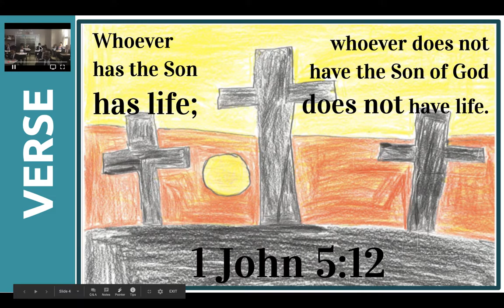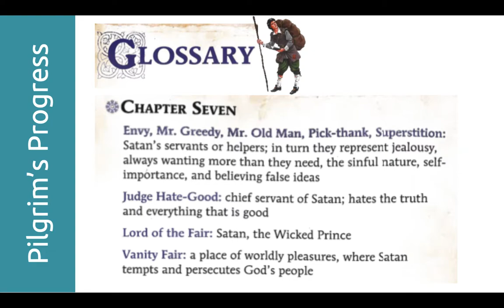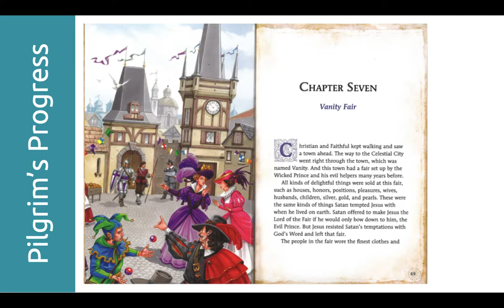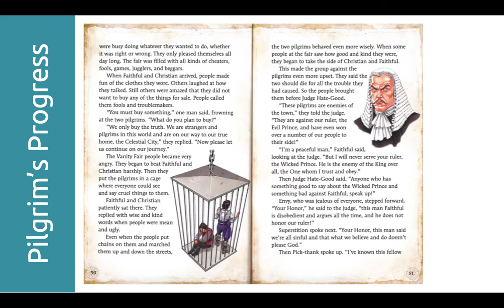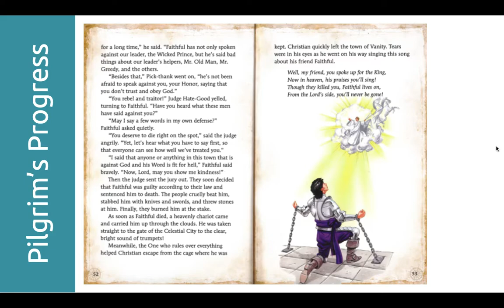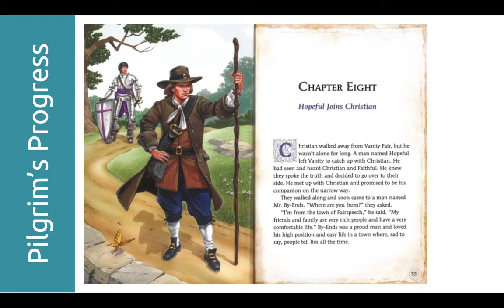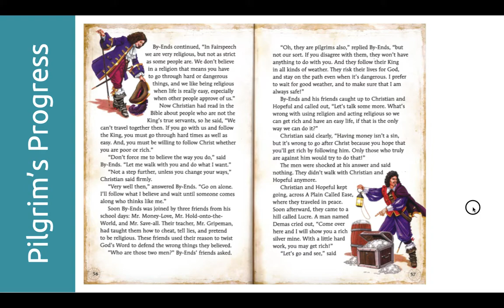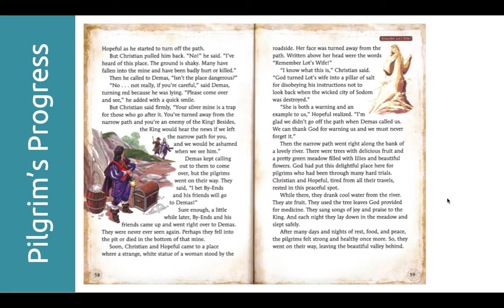WOG5 M5 L5 // LESSON VIDEO